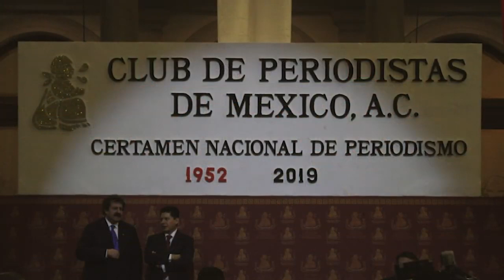Premio Nacional de Periodismo para Radio UAZ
Los productores de la Unidad de Radio de la coordinación de Comunicación Social, de la Universidad Autónoma de Zacatecas, Juana Morales Muela, Leticia Reyes Roque y Rene Henkel Díaz, obtuvieron el primer lugar en la categoría Mejor Trabajo Periodístico Universitario, en el XLVIII Certamen Nacional e Internacional de Periodismo, convocado por el Club de Periodismo de México A.C.